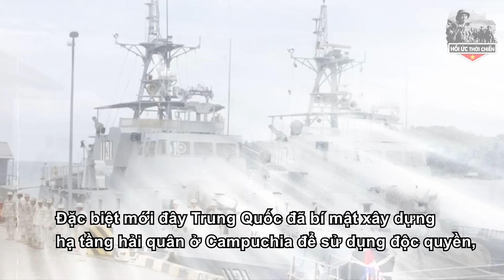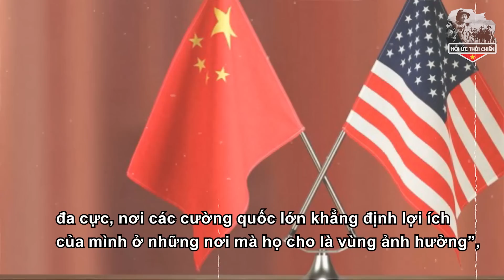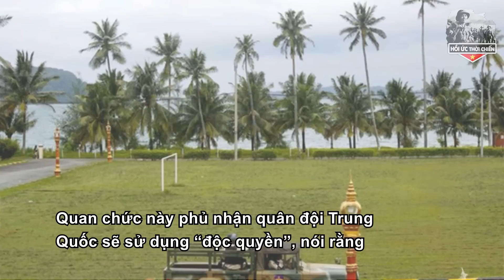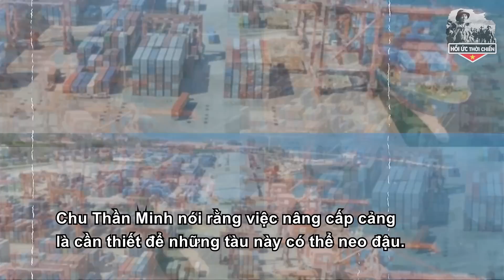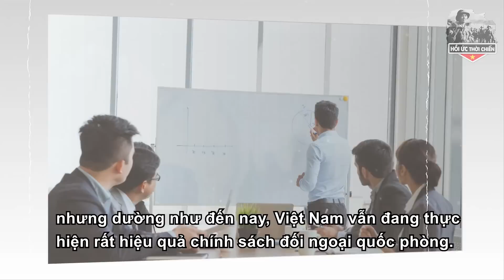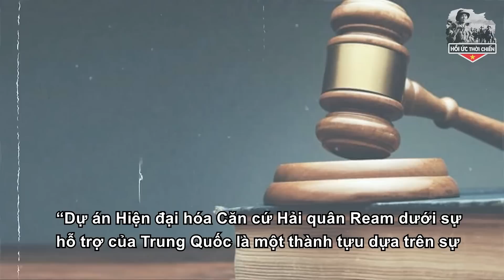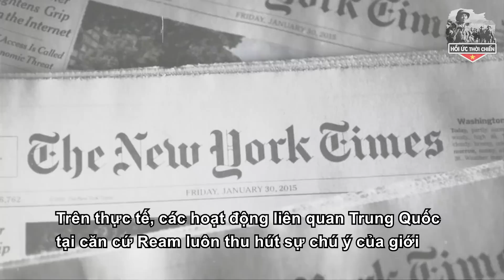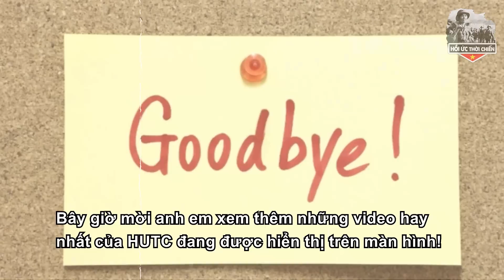TQ Đang Muốn Làm Gì VN Khi Đặt Căn Cứ Quân Sự Tại Cam, Bơm Tiền Khủng Tổ Chức Sea games 32 - HUTC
TQ Đang Âm Mưu Mượn Tay CPC Để Làm Gì VN? HUTC. Với sứ mệnh mang Lịch Sử đến với khán giả theo cách GẦN GŨI - SÚC TÍCH - DÍ DỎM nhất.
+ SĐT:
Trân trọng!